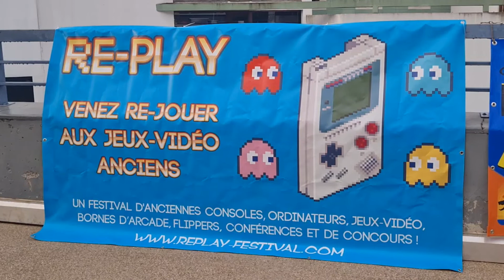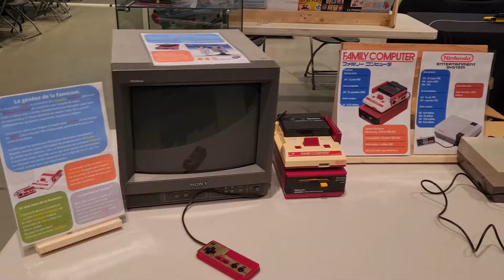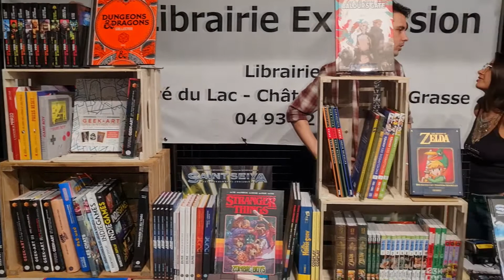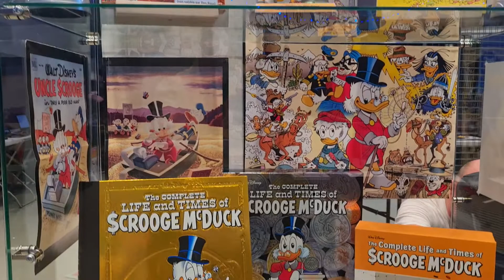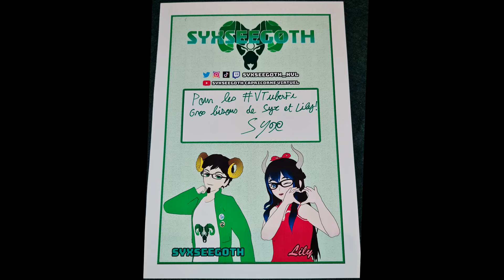[Vlog] Résumé du RE-PLAY Festival 2022, avec SyxSeeGoth !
Pour la première fois sur ma chaîne YouTube, vous allez enfin voir a quoi je ressemble IRL (ou presque) car j'étais exposant au RE-PLAY Festival de Mouans-Sartoux, pour l'édition de leur 10ème anniversaire !

Encore merci à toute l'équipe du RE-PLAY pour m'avoir permis de faire une conférence sur les VTuberFR, dont j'étais le fier représentant durant le week-end du 22 au 23 octobre 2022.
Rediffusion : a venir...